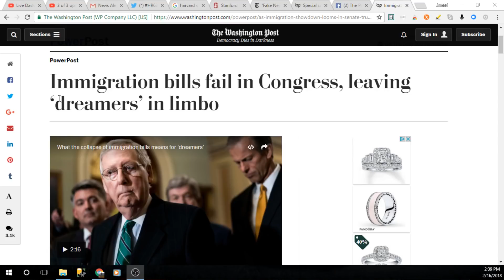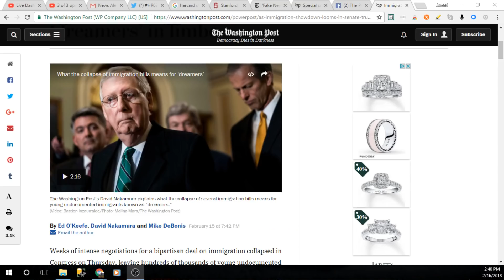DREAMERS In Limbo As Immigration Bill Falls Apart. The Perversity Of Democratic Weakness